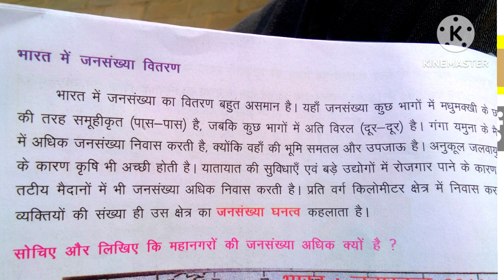जनसंख्या घनत्व से आप क्या समझते हैं? what is population density / very important question answer /